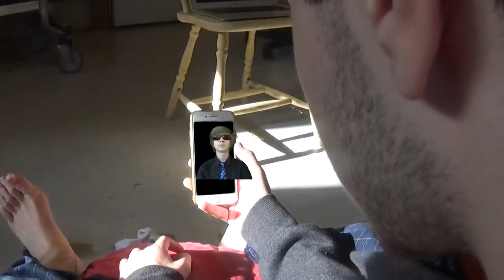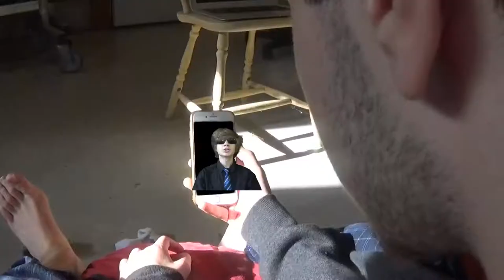The GCB Show - Episode 4: Agent Martin?!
In this one, Butterscotch acquires the 3 stones of Drippy Drip Drip and gets ready to use them to destroy music.